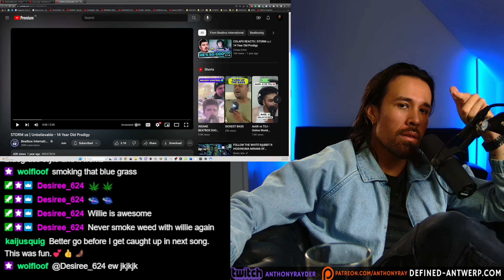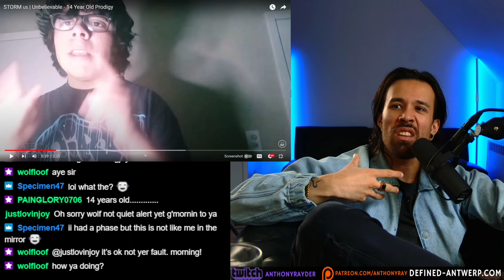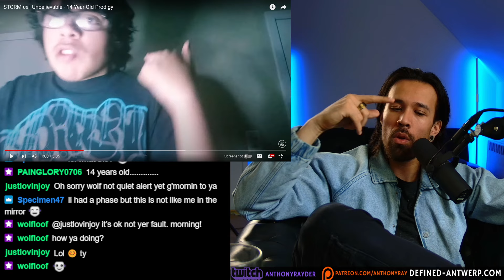STORM 14 YEAR OLD Beatboxer REACTION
I know he's not 14 right now, guys. I have brain cells.